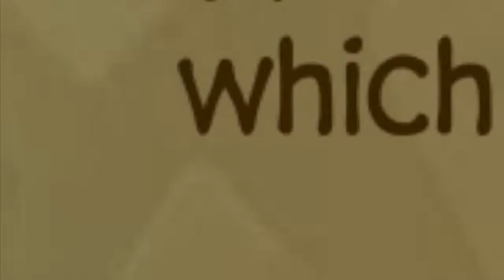Gaming Edit? *Flashy*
I was really bored.. Don't judge. XD